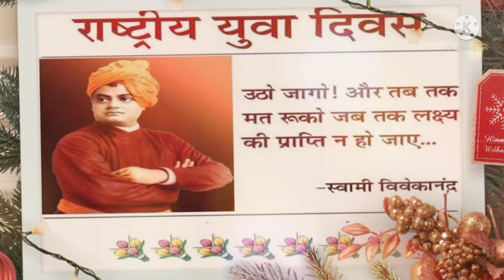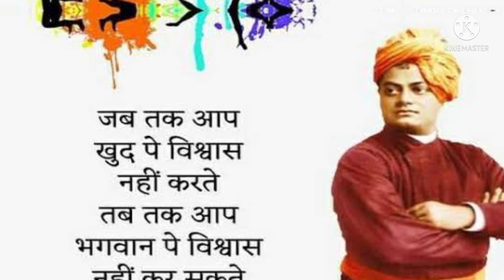12JanuaryCelebratedAs||National Youth Day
By:-R.D.Kushwaha

राष्ट्रीय युवा दिवस का महत्व (Significance of Yuwa Divas In India in hindi)
भारत में युवा दिवस मनाने की शुरुआत साल 1985 से शुरू हुई थी. वहीं इस दिन को युवा दिवस के तौर पर मनाने का ऐलान साल 1984 में की गया था. युवा दिवस मनाने के लिए सरकार द्वारा स्वामी विवेकानंद के जन्मदिवस को चुना गया था और तब से अब तक हर साल इस दिन युवा दिवस पूरे देश में मनाया जाता है. स्वामी विवेकानंद अपने विचारों और अपने आदर्शों के लिए पूरी दुनिया में जाने जाते हैं. उन्होंने काफी कम उम्र के अंदर ही दुनिया में अपने विचारों के चलते अपनी एक अलग ही पहचान बनाई थी. उनके विचारों से युवाओं को सही दिशा मिल सके, इस मकसद से ही उनके जन्म दिवस को इस दिन के लिए चुना गया था.

युवा दिवस

राष्ट्रीय युवा दिवस कब मनाया जाता है? (National Youth Day Date )
हर साल भारत में 12 जनवरी के दिन को युवाओं के लिए समर्पित किया गया है और इस दिन ही स्वामी विवेकानंद का जन्म भी हुआ था. इस साल में भी इस दिन को पूरे भारत में युवा दिवस के साथ-साथ विवेकानंद जी की 157 वीं जन्म जयंती के रूप में मनाया जायेगा.

अंतरराष्ट्रीय युवा दिवस (International Yuwa Divas Activities)
भारत की तरह पूरी दुनिया में भी युवा दिवस मनाया जाता है. अंतरराष्ट्रीय स्तर पर युवा दिवस को अगस्त के महीने में मनाया जाता है.

युवा दिवस पर रखे गए विषयों की जानकारी (National Youth Day Themes)-
साल 2011 का विषय – भारत में साल 2011 में पहली बार युवा दिवस के लिए विषय रखा गया था. 2011 में भारत सरकार द्वारा जो विषय चुना गया था, वो था ‘सबसे पहले भारत’.
साल 2012 का विषय – वहीं साल 2012 में इस दिवस के लिए ‘सेलिब्रेट डावर्टिसी इन यूनिटी’ (Celebrating Diversity In Unity) विषय को चुना गया था. इस विषय के जारी देश के युवाओं को एकता का महत्व बताने का प्रयास किया गया था.
साल 2013 का विषय- साल 2013 में इस दिवस के लिए ‘अवेकिंग द यूथ पावर’ (‘Awakening The Youth Power’.) विषय को चुना गया था और इस विषय के जरिए देश की युवा शक्ति को प्रोत्साहित करने की कोशिश सरकार द्वारा की गई थी.
साल 2014 का विषय- युवाओं के बीच बढ़ रहे नशीले पदार्थों के सेवन को रोकने के लिए साल 2014 में ‘यूथ फॉर ड्रग्स फ्री वर्ल्ड’ (‘Youth For Drugs Free World’) का विषय युवा दिवस के लिए चुना गया था. इस विषय की मदद से युवाओं को नशीले पदार्शों के नुकसान बताने की कोशिश की गई थी.
साल 2015 का विषय- इस साल का विषय ‘यंग मंच एंड यूथ फॉर क्लीन, ग्रीन एंड प्रोग्रसिव इंडिया’(‘Youngmanch’ and ‘Youth for Clean, Green and Progressive India’) रखा गया था. इस विषय के माध्यम से युवाओं को साफ –सफाई और पर्यावरण के प्रति जागरूक करने की कोशिश की गई थी.
साल 2016 का विषय- ‘इंडिया यूथ फॉर डेवलपमेंट, स्किल और हार्मोनी’ (‘Indian Youth for Development, Skill and Harmony’) विषय को साल 2016 के लिए चुना गया था और युवाओं को विकास, कौशल और सद्भाव के महत्व के बारे में बताया गया था.
साल 2017 का विषय- भारत को डिजिटल इंडिया बनाने के लिए सरकार द्वारा कई योजनाओं चलाई जा रही है और अपने इस लक्ष्य को पूरा करने के लिए सरकार ने युवा दिवस के लिए भी ‘यूथ ऑफ डिजिटल इंडिया’(‘Youth for Digital India’) के विषय का चयन किया था.
साल 2018 का विषय- इस साल का विषय संकल्प मे सिद्धि (Sankalp mai Siddhi) रखा गया था. इसके माध्यम से सरकार के द्वारा चली गई योजना संकल्प से सिद्धि को बढ़ावा दिया गया था.
साल 2019 का विषय- हर साल की तरह इस साल भी पूरे भारत में इस दिन को मनाया जाएगा.
युवाओं को प्रेरित करने वाले विचार ( National Youth Day Quotes)
हर युवा के पास ताकत होती है कि वो अपने आनेवाले कल को अच्छा बना सके. युवाओं द्वारा जो मेहनत या पढ़ाई की जाती है, वो उसके भविष्य में जाकर उसे फल देती है. वहीं नीचे कुछ ऐसे विचारों के बारे में बताया गया है, जिनको पढ़कर आपको प्रोत्साहन मिलेगा और आप भी अपने लिए एक बेहतर भविष्य बना सकेंगे.

अगर कोई कार्य करते हुए आप से कुछ गलत हो जाता है, तो इसका मतलब ये नहीं की आप हार गए हैं. बल्कि इन गलतियों का मतलब है की आप कुछ पाने की कोशिशों में लगे हुए हैं.
अगर आप सकारात्मक सोच रखेंगे तो आपके साथ सब कुछ अच्छा ही होगा. सकारात्मक सोच के जरिए आप अपने जीवन में आसानी से कुछ भी हासिल कर सकते हैं.
आप किसी भी लक्ष्य को पाने में तभी नाकाम होते हैं, जब आपके अंदर उसे पाने का जज्बा खत्म हो जाता है. इसलिए आप कभी भी अपने अंदर के जज्बे को खत्म ना होने दें.
लोग आपके बारे में क्या सोचते हैं इस चीज से ज्यादा महत्वपूर्ण ये है कि आप अपने बारे में क्या राय रखते हैं. क्योंकि आपको आप से बेहतर कोई ओर नहीं समझ सकता.
कोई भी मुनष्य अपने आपको सही राह पर चला सकता है. इसलिए जब भी आपको लगे की आप गलत राह पर चल रहे हैं, तो अपनी दिशा या राह खुद बदल लें.
विवेकांनद जी के विचार और कार्य युवा के लिए एक प्रेरणा स्त्रोत की तरह काम करते हैं. उनके विचारों को पढ़ने से युवाओं के अंदर कुछ हासिल करने की उम्मीद पैदा होती है. क्योकि आज के समय में बहुत से युवा नशाखोरी के आदि होते जा रहे है, इसलिए उनके विचारों को हर स्कूल की दीवारों पर लिखा जाता है, ताकि उनको पढ़कर बच्चे अपने जीवन का लक्ष्य तय कर सकें. इतना ही नहीं हर स्कूल और कॉलेजों में उनकी तस्वीरें भी लगाई जाती है ताकि नई पीढ़ी को पता चल सके कि आखिरी कौन थे ये महान व्यक्ति, जिन्होंने दुनिया में भारत की एक अलग पहचान कायम की थी.

faq

1. राष्ट्रीय युवा दिवस कब मनाया जाता हैं ?
उत्तर. 12 जनवरी

2. पहली बार राष्ट्रीय युवा दिवस कब मनाया गया ?
उत्तर. 1985

3. राष्ट्रीय युवा दिवस की घोषण कब की गई ?
उत्तर. 1984

4. राष्ट्रीय युवा दिवस किस महापुरुष के जन्मदिन पर मनाया जाता हैं ?
उत्तर. स्वामी विवेकानंद जी

5. अंतराष्ट्रिय युवा दिवस कब मनाया जाता हैं ?
उत्तर. 12 अगस्त